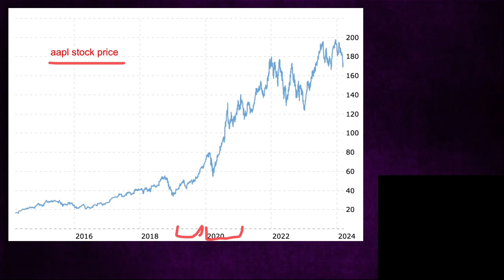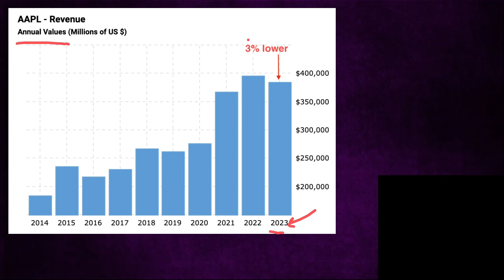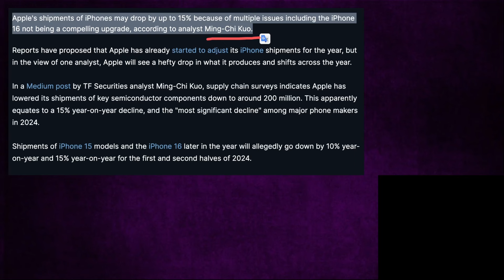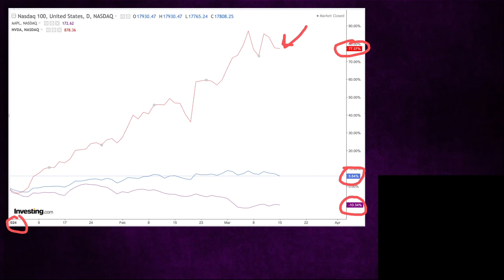Don't Buy Apple Stock? Navigating Through a Tech Giant's Transition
In this insightful video, we delve into Apple Inc.'s evolving landscape, addressing the tech giant's recent struggles with iPhone sales and its strategic pivot away from car innovation towards AI development. As Apple faces challenges in maintaining its growth momentum amid a shifting market focus towards artificial intelligence, we analyze whether Apple stock remains a lucrative investment. Highlighting the company's transition from a growth to a value stock, and considering recent analyst projections and market performance comparisons, we offer a nuanced perspective on Apple's future prospects. Join us as we navigate through Apple's transition, providing essential insights for retail investors contemplating their stance on Apple stock.

stock market, stocks, stock, news, fed, federal reserve, fomc, recession, inflation, economy, finance, investing, market crash